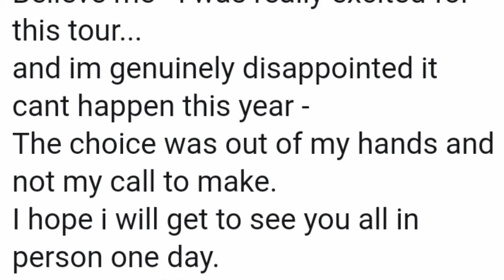Iggy Azalea Tour Cancelled Allegedly Due To Low Ticket Sales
Iggy Azalea was preparing to hit the road for her first tour in four years titled “Bad Girls.” The dates featuring breakout rapper CupCakke have reportedly been canceled.